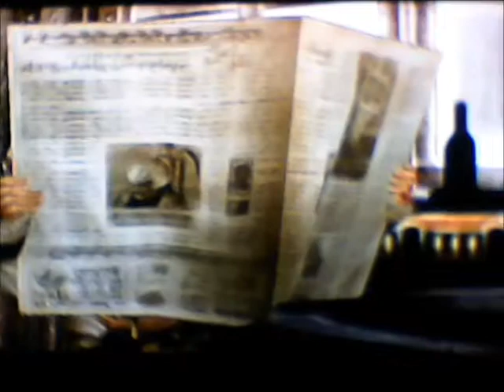Final Fantasy Crystal Bearers ep.32-Amedatelion!!!!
From bad to worse...RIP